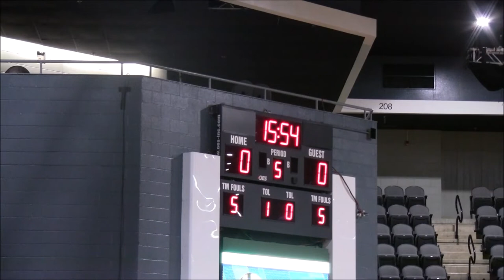Glenelg Country vs Seton Hall Prep(NJ) Game- 39th Governor's Challenge @ Wicomico Y&C Center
Glenelg Country Dragons vs Seton Hall Prep(NJ) Pirates
39th Governor's Challenge Game 75 @ Wicomico C&C Center Day 3 DMV Elite Showcase Game